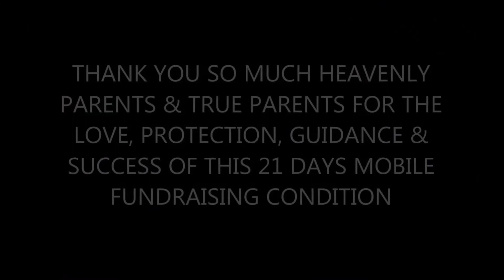Palladin Team by MIYA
Complete Documentation...